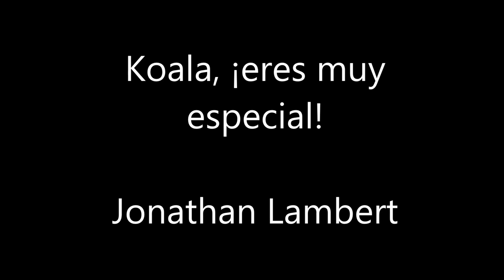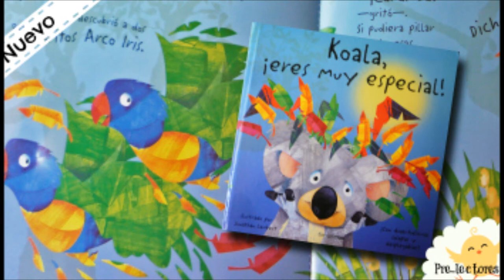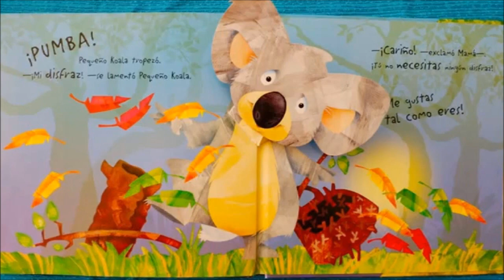Koala, ¡eres muy especial! - Jonathan Lambert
El programa Magialabra, de Radio Bolivariana,  nos trae el cuento infantil Koala, ¡eres muy especial!, del escritor e ilustrador Jonathan Lambert.